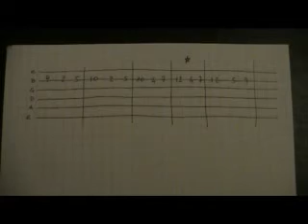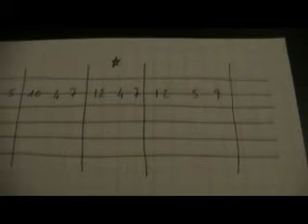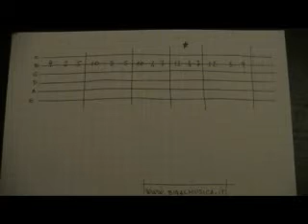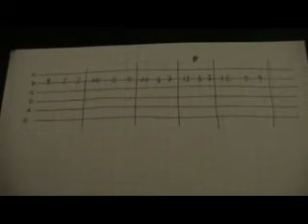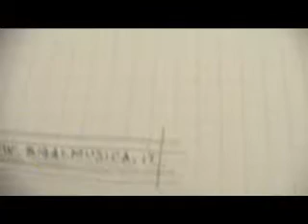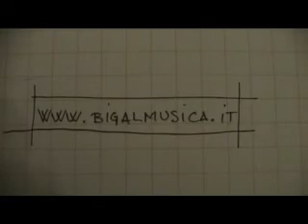Guitar Inferno by Big Al Musica & lo Strangolatore #3